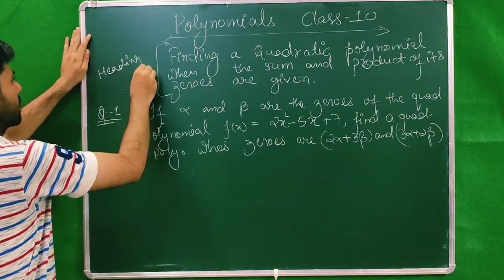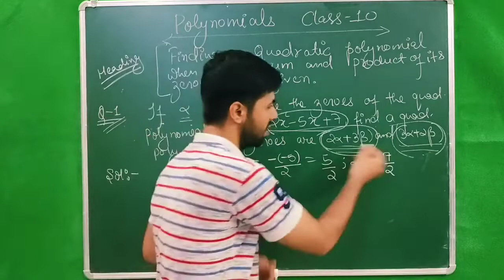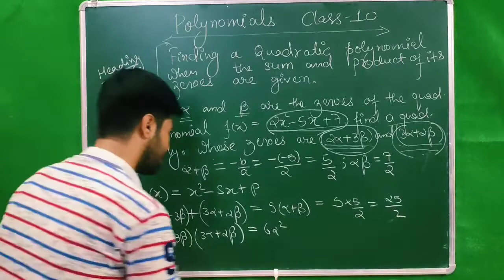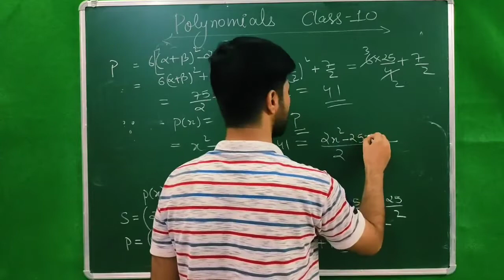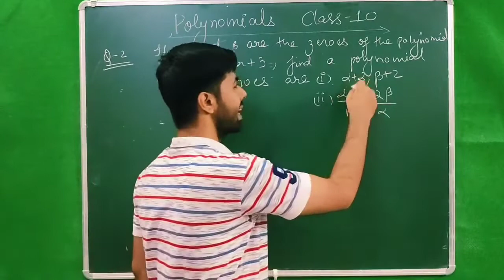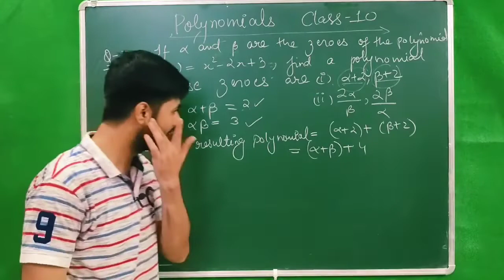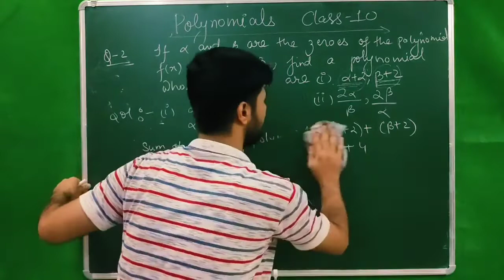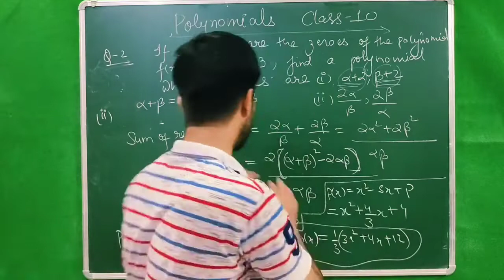Polynomial Class 10 #4 || Formation of a Polynomials by the given polynomial || FM SIR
You will learn :- Formation of a polynomial when the relation of sum & product of its zeroes in the the form of zeroes of another polynomial